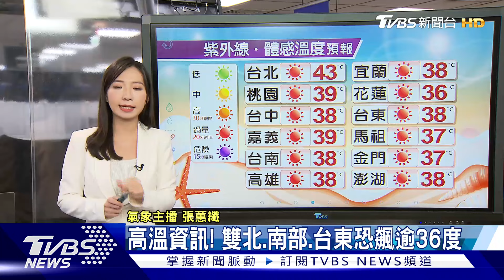連6天午後雷雨續炸 今熱爆3地防劇烈雨｜午間氣象｜TVBS新聞20240825